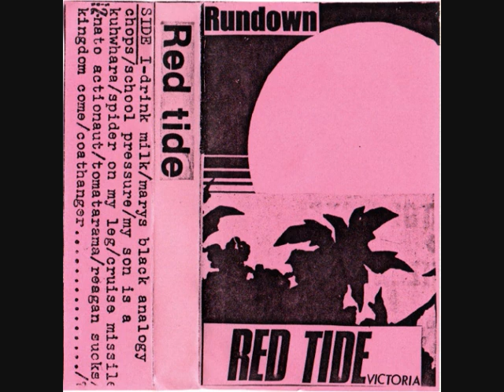Red Tide - NATO Actionaut ('83)